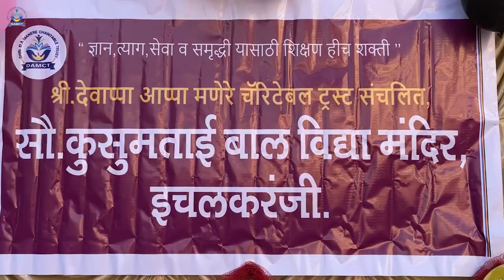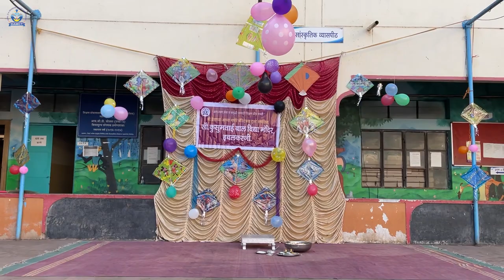Balwadi Bor Nhan 2022 | बालवाडी बोर न्हाण कार्यक्रम